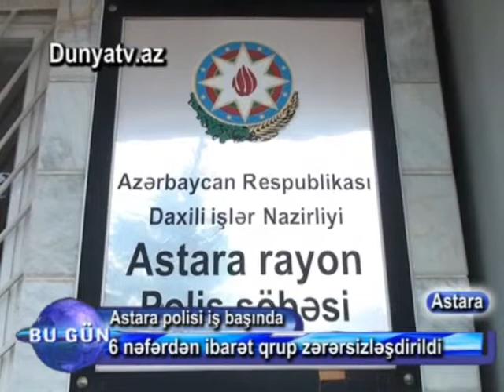29 10 14 astara 6 quldur